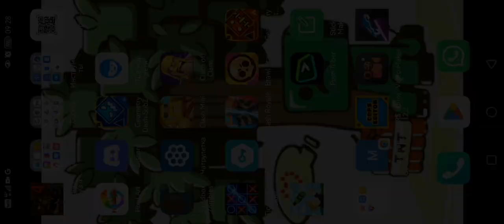14 декабря 2022 г.